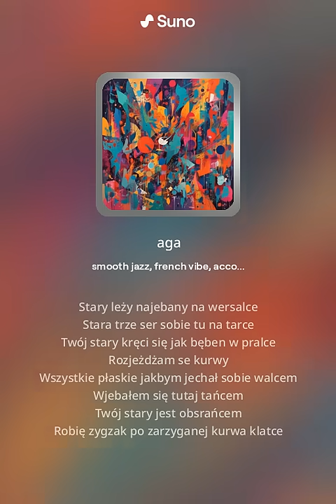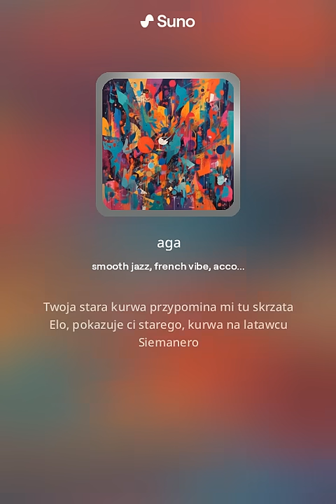Paris Platynov freestyle ale to smooth, french jazz